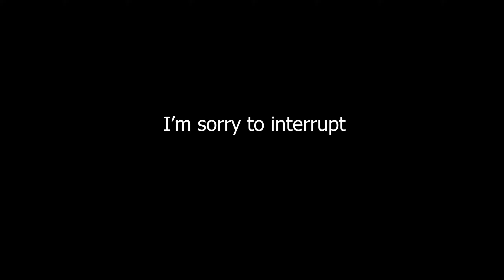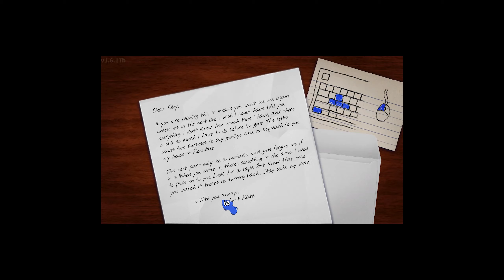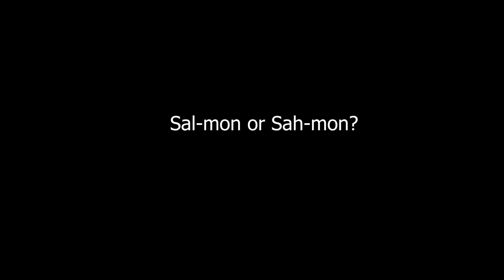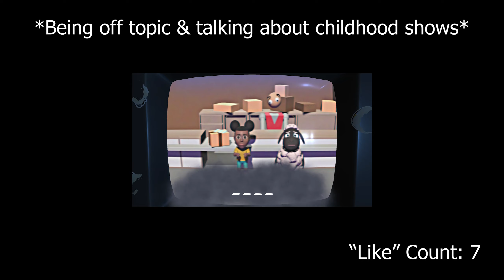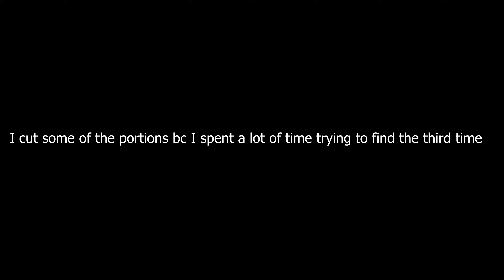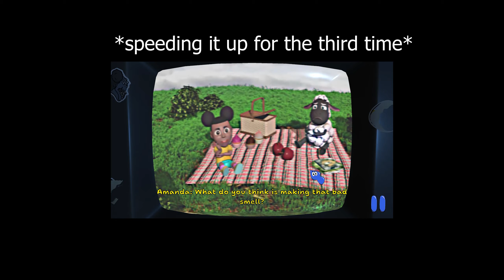(VOD) SALMON VS DORA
EDIT: wow this video took 2 DAYS to upload bc i put too much subtitles lol. NEXT VODS it won't be like this